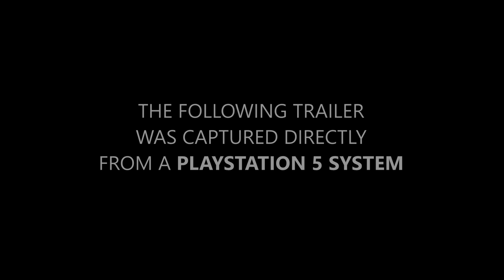UNCHARTED 5: Drake's Lie - Reveal Trailer | PS5 Concept by Captain Hishiro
Un immense merci à Carole Quintaine et Julien Chièze pour leur participation.

Nouveau Trailer du Royaume de l'imaginaire
UNCHARTED 5: Drake's Lie | PS5 Concept

Et pensez à activer la cloche pour ne rien louper.

Je vous présente,  Uncharted 5: Drake's Lie pour la PlayStation 5. Ce n'est pas un Trailer officiel de Sony PlayStation ou Naughty Dog. Mais qu'en pensez-vous ?

Music / Envato : For The Epic Adventure